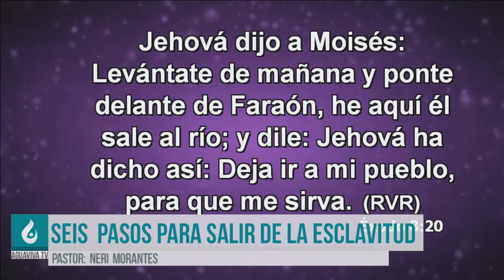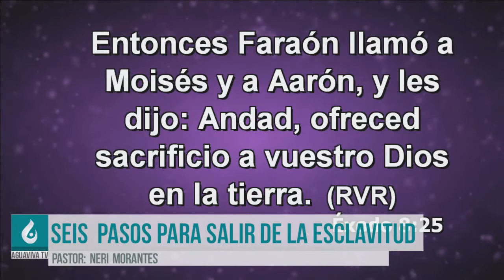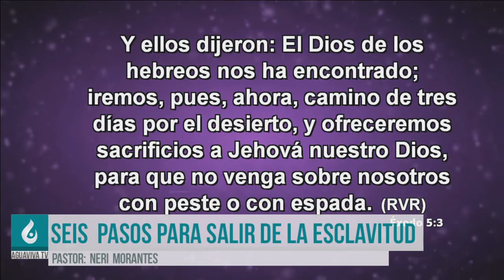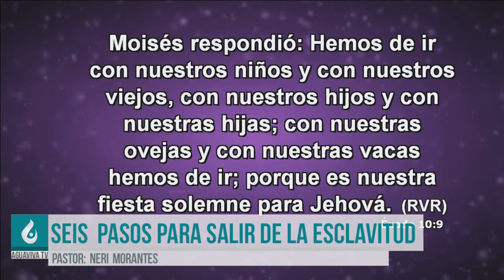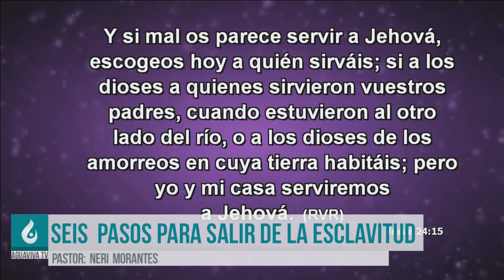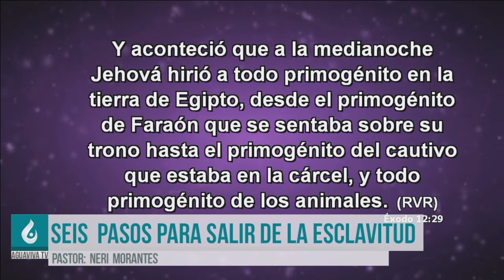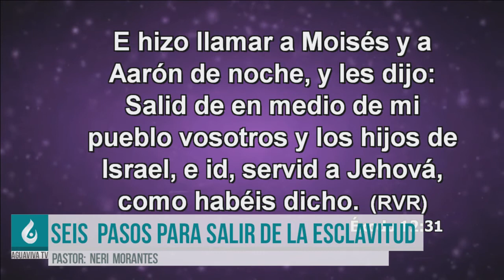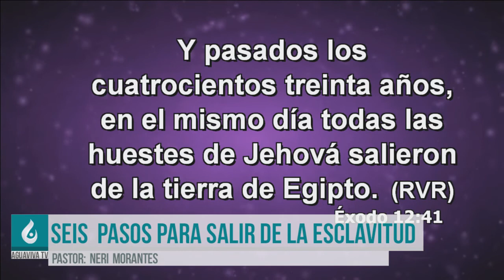6 pasos para salir de la esclavitud ◄ Ps. Neri Morantes►